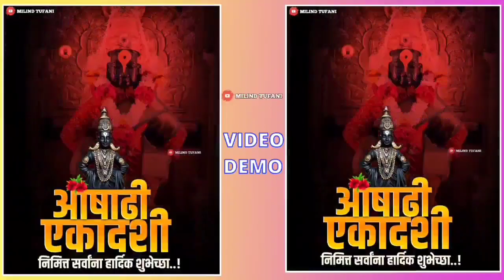🌺Ashadi Ekadashi Special Video Editing In Alight Motion |Ashadi Ekadashi Status Video new2023 #100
🌺Ashadi Ekadashi Special Video Editing In Alight Motion | Ashadi Ekadashi Status Video Editing🙇

• मित्रांनो व्हिडिओ आवडल्यास नक्की Like👍 आणि Channel वर नविन आला असाल तर विसरू नका •Comments 💬करा